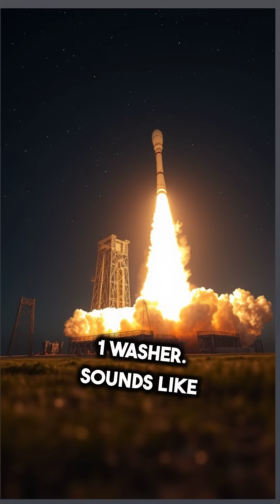Epic Space Fails: From Exploding Rockets to Lightning Strikes 🚀⚡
Discover some of the most surprising and dramatic moments in space exploration history! From NASA’s Mars Climate Orbiter lost over a $1 washer mix-up, to a Soviet spacecraft silenced by cosmic rays, and Apollo 12 struck by lightning moments after launch. These incredible stories show how tiny mistakes and cosmic challenges have shaped our journey to the stars. Watch now to learn about the high-stakes science and human ingenuity behind space missions!